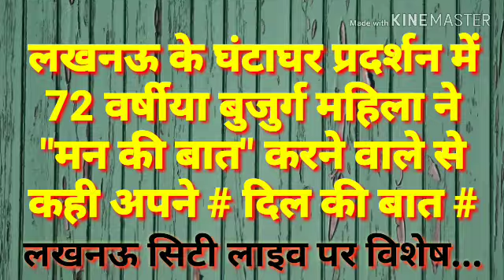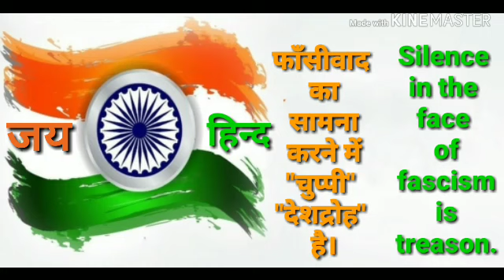हमारे बच्चों के घर कटेंगे..तो हम कहां जायेंगे? पहले अपने बाप-दादा के काग़ज़ दिखाएं-मोदी, शाह- सईदा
PressMan News Network.
Utkarsh,Lko
27 जनवरी 2020
लखनऊ सिटी लाइव
घंटाघर प्रदर्शन में अपने बच्चों का "भविष्य" बचाने पहुंचीं 72 वर्षीय सईदा
बुजुर्ग महिला ने सीएए और एनआरसी को वापस लेने के लगाएं नारे
बुजुर्ग महिला ने देशभक्ति का गीत गाकर जाहिर किया अपना रोष
हमारे बच्चों के घर कटेंगे..तो हम कहां जायेंगे?- सईदा
पहले अपने बाप-दादा के काग़ज़ दिखाएं सरकार के नुमाइंदे, फिर हमसे मांगे
लखनऊ घंटाघर पर CAA, NRC के ख़िलाफ़ जारी है महिलाओं का विरोध प्रदर्शन।
*विशेष संवाददाता ज़ाहिद अली की रिपोर्ट प्रेसमैन न्यूज लखनऊ 27 जनवरी 2020 लखनऊ सिटी लाइव*